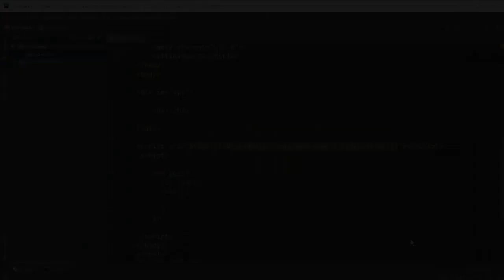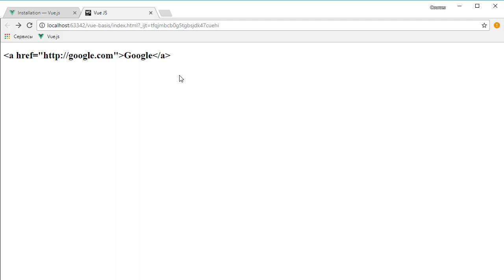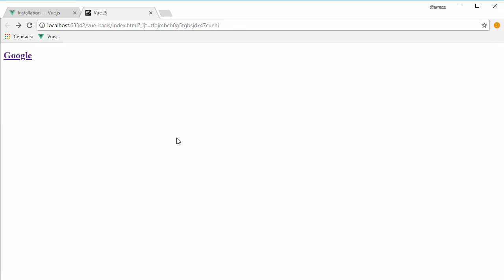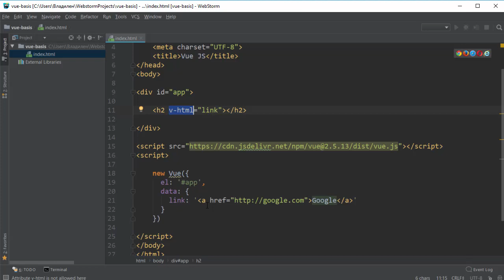Урок 5 - Вывод HTML кода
Иногда встречаются ситуации, когда необходимо вывести HTML-код прямо из Javascript в шаблон. Но стандартные методы здесь не сработают, в целях защиты. В уроке показано, как обойти данные методы используя уже другую директиву.